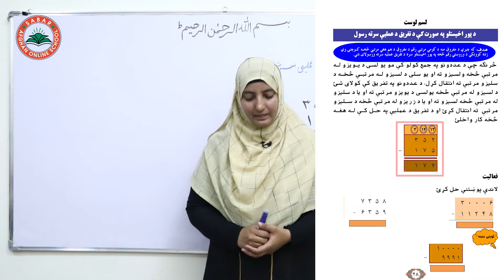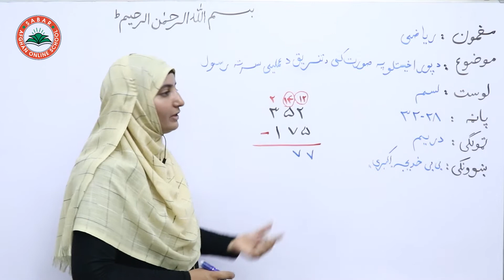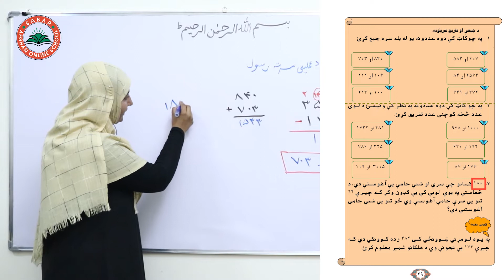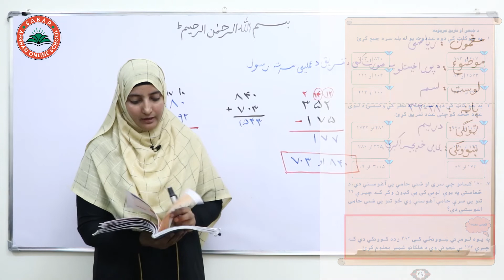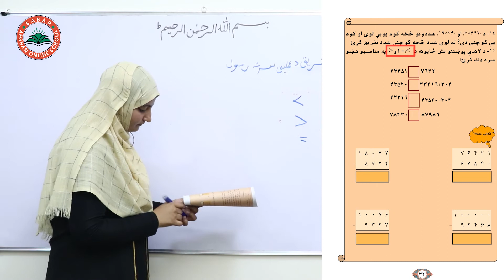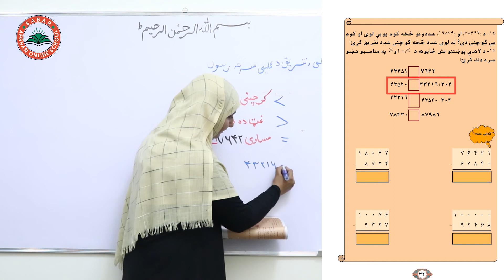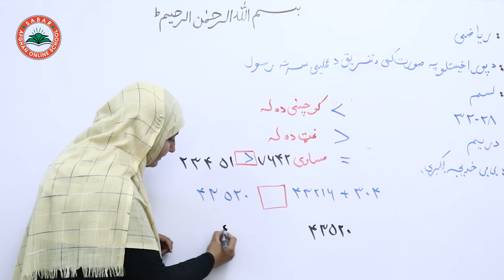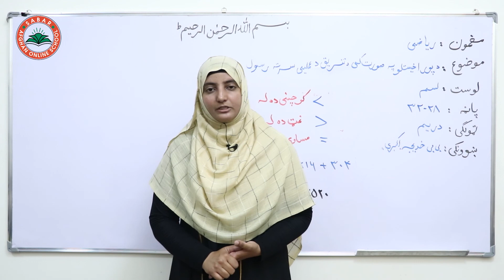Class 3 - Math | Subtraction | carrying out the subtraction operation with the borrower - Lesson 10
Carrying out the subtraction operation with the borrower
د پور اخېستلو په صورت کې د تفریق د عملیې سرته رسول
انجام دادن عملیه تفریق با قرض گرفتن

Class 3 _ Lesson 10 _ Math   /  د ریاضي کتاب  -   لوست  10   ـ   دریم ټولګی